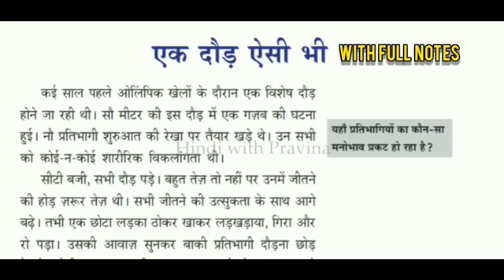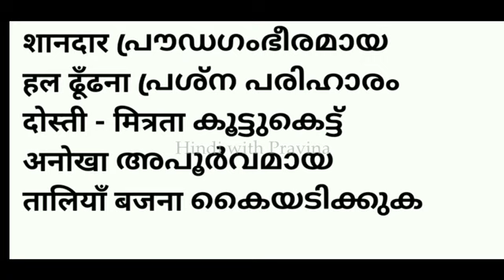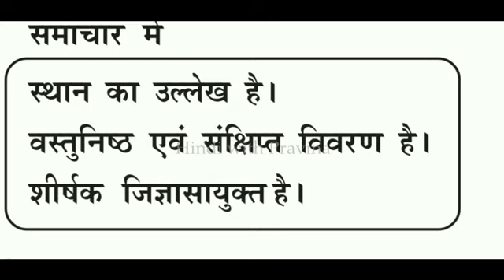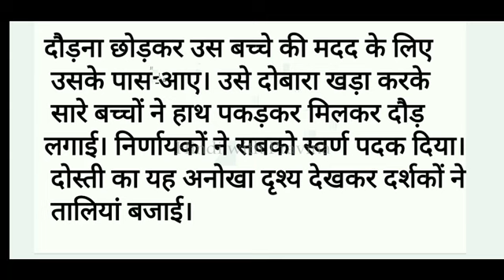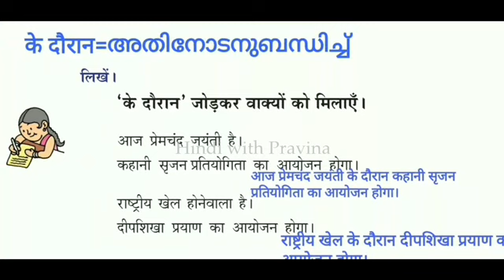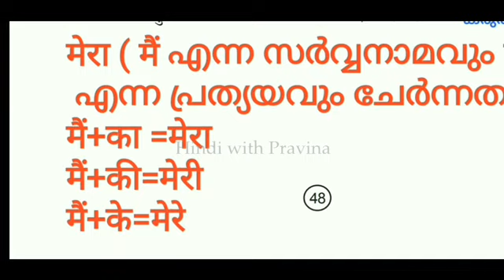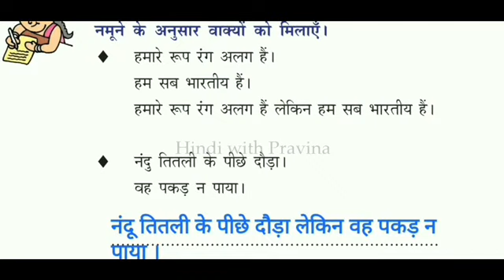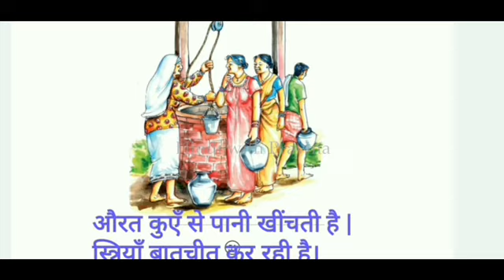Std 7 Hindi Ek Daud Aisi Bhi Question Answer & Textbook Activities in Malayalam / Class 7 Hindi Exam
CLASS 7 Hindi Unit 3 Chapter 6 एक दौड़ ऐसी भी  With Full Notes
Ek Daud Aisi Bhi Question Answers & Textbook Activities
KITE VICTERS STD 7 Hindi Class 15